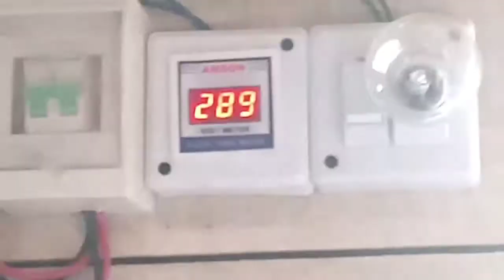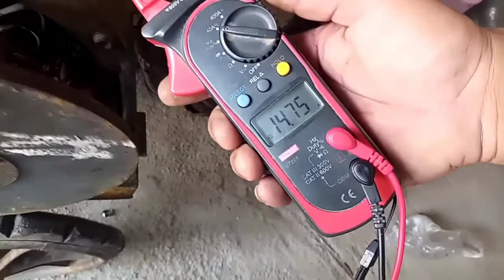Peter Diesel Engine Startup | Generating Electricity By Peter Diesel Engine | Antique Engine